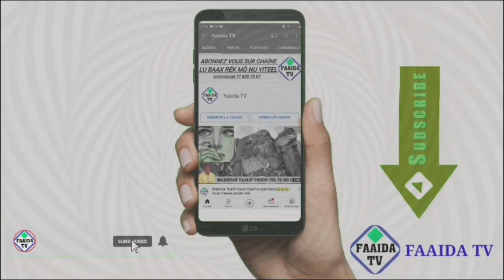Ndiassé Ndiaye radiakhé na Gamou gui 2021 Thiès Pénth Médina Fall.....cëy liii